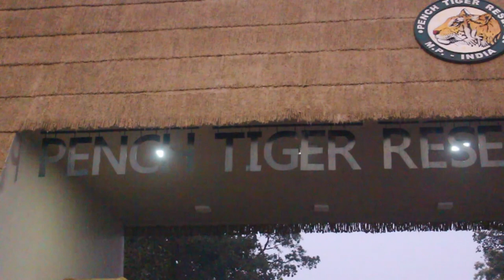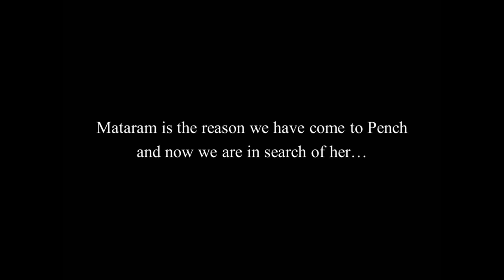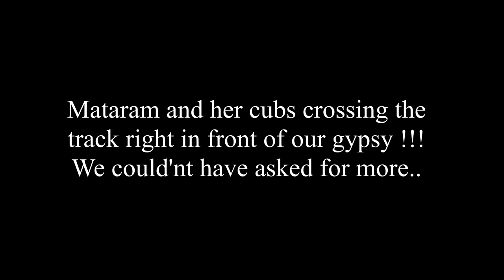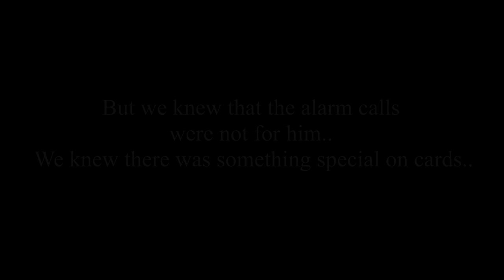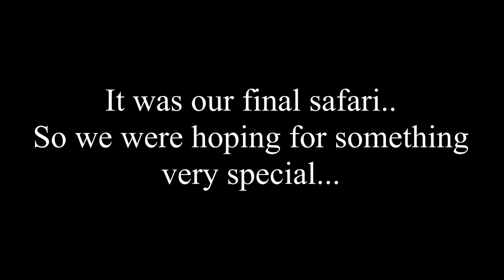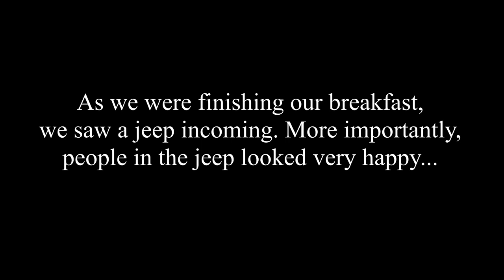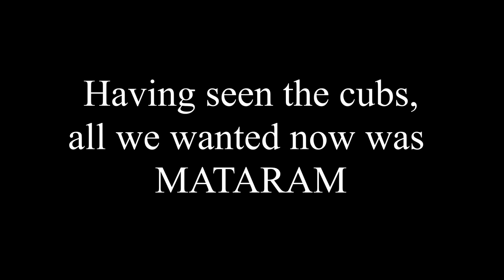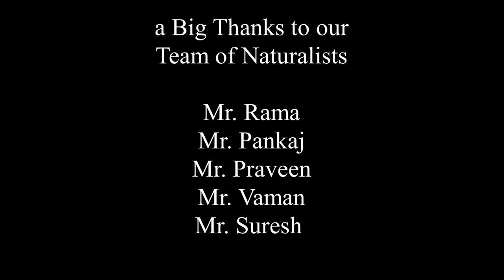Pench Diaries (13-January-2020)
Here is a VLog of my first trip to Pench Tiger Reserve..Feel free to give your feedback..Cheers !!!
                                        Audio credits
1) Music at '00:00:00 to 00:00:10, 00:01:23 to 00:02:15'

2) Music at '00:00:11 to 00:01:22, 00:02:15 to 00:02:45, 00:05:57 to 00:06:30, 00:09:23 to 00:09:43'

3) Music at '00:02:45 to 00:03:32, 00:07:16 to 00:07:49'

4) Music at '00:04:02 to 00:05:57, 00:13:52 to 00:14:53'

5) Music at '00:07:50 to 00:09:23'

6) Music at '00:09:46 to 00:10:48, 00:10:57 to 00:12:06, 00:16:41 to 00:17:36'

7) Music at '00:12:30 to 00:13:52, 00:14:53 to 00:15:19'

8) Music at '00:15:52 to 00:16:39'